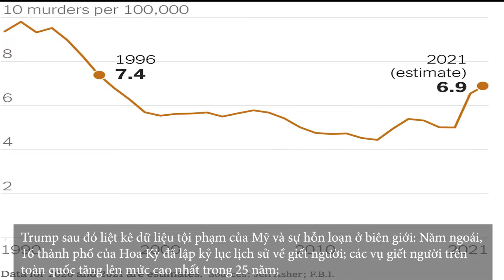ÔNG TRUMP VÀ BIDEN| Kim Tuyền Channel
- Kênh mình chuyên đăng về các sản phẩm video mình từng làm cho khách tham khảo